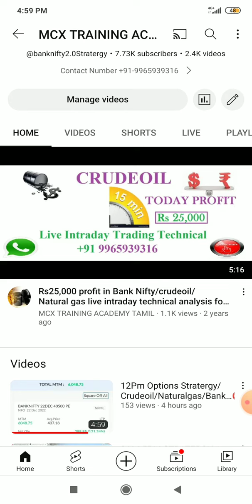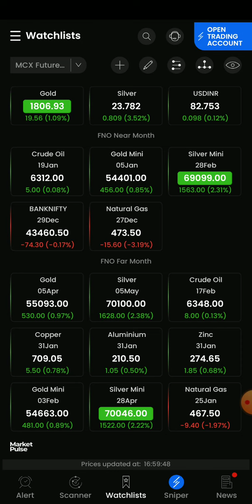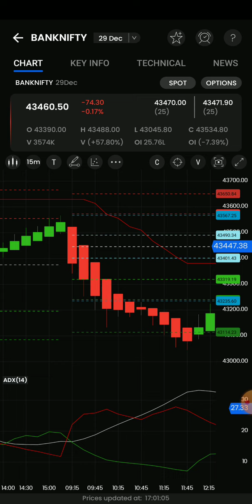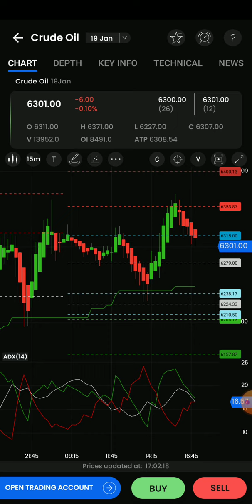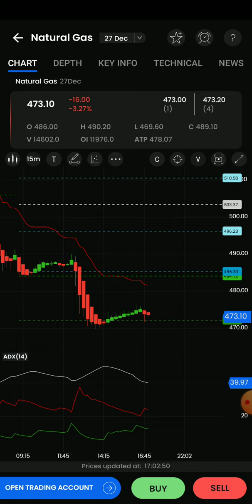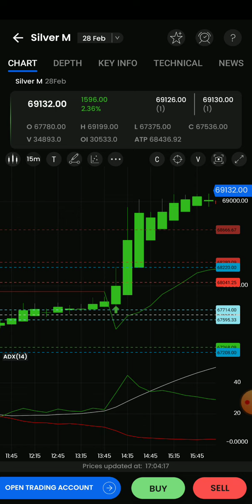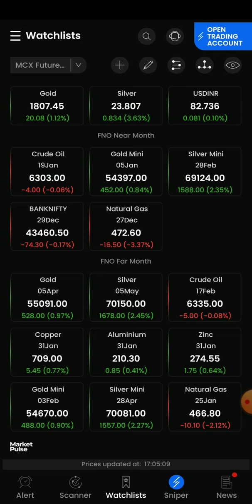5Pm_11.30Pm Stratergy/Crudeoil/Naturalgas/Gold/Silver/Banknifty options live intraday technical call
mcx sure shot calls,crudeoil live intraday CALLS,natural gas INTRADAY CALLS,
mcx trading  for beginners,mcx live intraday tips,mcx commodity calls,natural gas intraday calls,
crudeoil daily profit calls,banknifty option calls,nifty option intraday tips